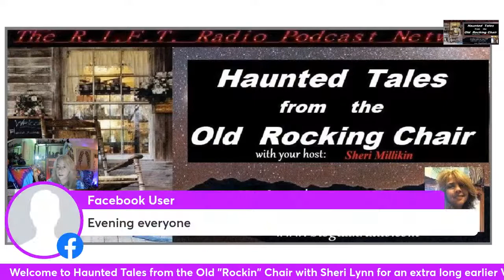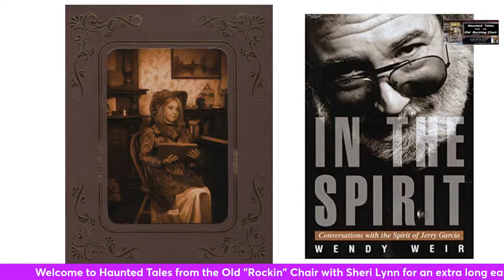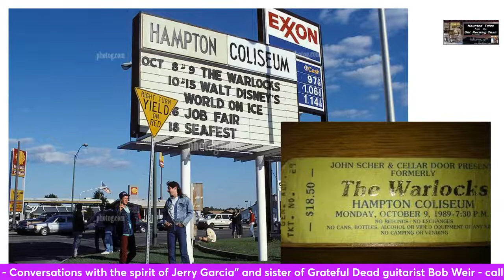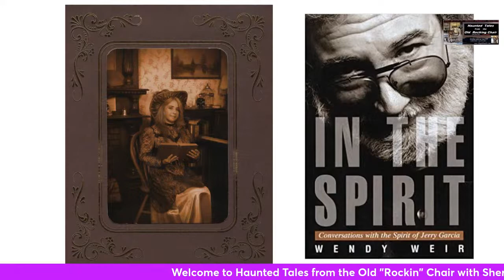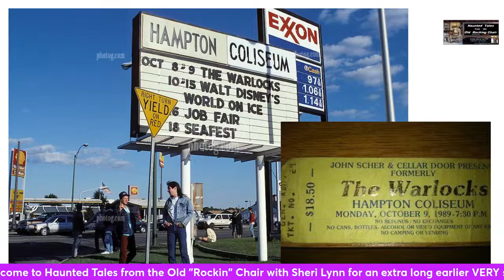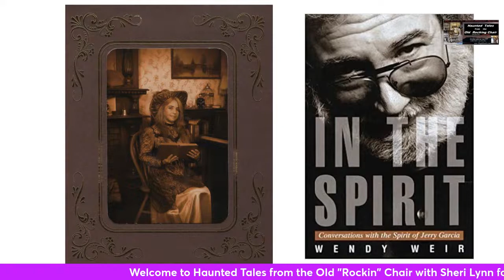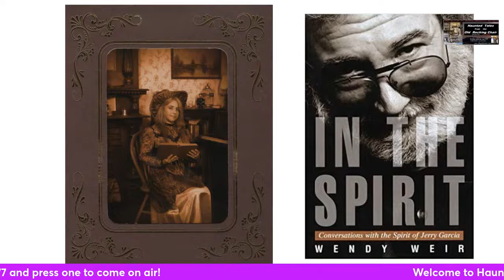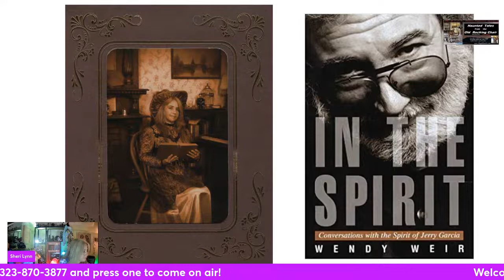"IN THE SPIRIT: CONVERSATIONS WITH THE SPIRIT OF JERRY GARCIA"~WENDY WEIR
Join Sheri Lynn as she shares Wendy Weir's book "In the Spirit: Conversations with the Spirit of Jerry Garcia" found on Amazon & WIN A COPY OF YOUR OWN!
Through telepathic communication with Jerry Garcia, legendary member of the Grateful Dead, Wendy Weir, sister of Dead guitarist Bob Weir, presents Jerry's deep, loving, and often humorous insights from the realm of spirit and his wishes not only for the band that has become a cultural phenomenon but for each and every one of us.The messages Wendy has received from Jerry are amazing: he urges the remaining members of the band to continue without him and says their greatest and most important work is still in front of them. He explains why he stayed on Earth so long, even though he was in pain; his intention to use Wendy as an example for others to learn from; and how, in his death, he has in fact become "the grateful dead," which heralds the band's rebirth. Wendy captures not only the wisdom of Jerry Garcia but also the playful, irreverent, conversational tone that his fans will immediately respond to. She relays his messages in a straightforward, easy manner, allaying the doubts of those who may be skeptical of the reality of her experiences, while at the same time reassuring those most eager to believe in the continued vitality of Jerry Garcia and his ability to communicate with those on the other side.